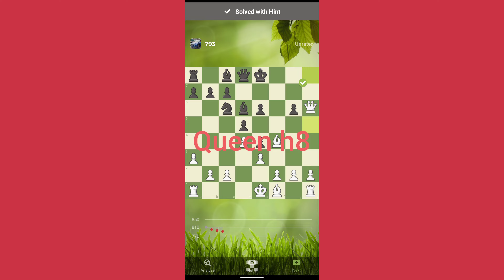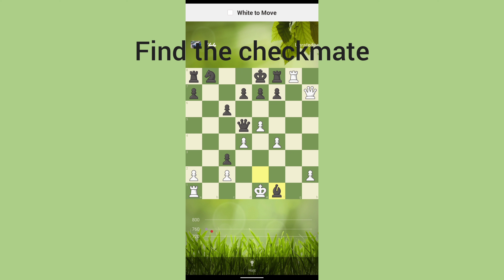chess puzzle ♟️ compilation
this video is brought to you by Mott chess. you can find chess puzzles clips. lessons tips and much more on this channel. thanks for watching. subscribe if you enjoy this content.